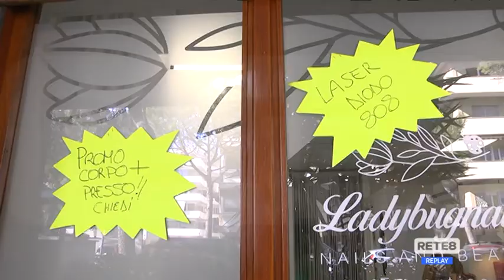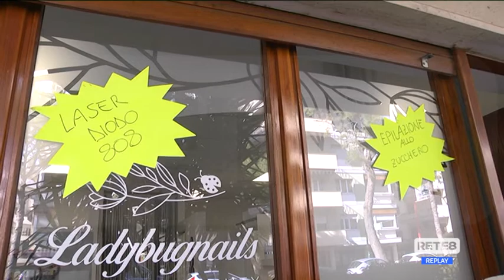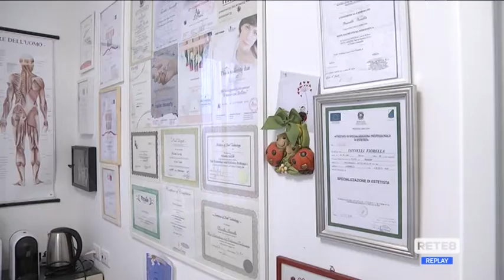Covid Abruzzo - I centri estetici riaprono anche in zona rossa